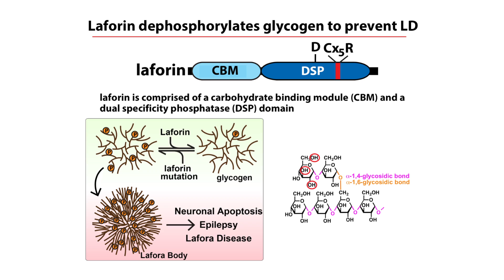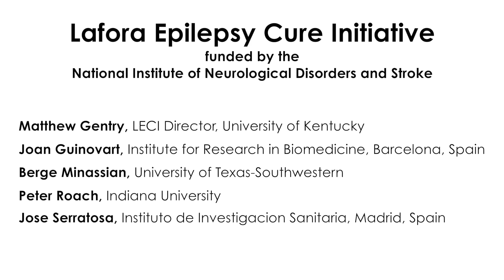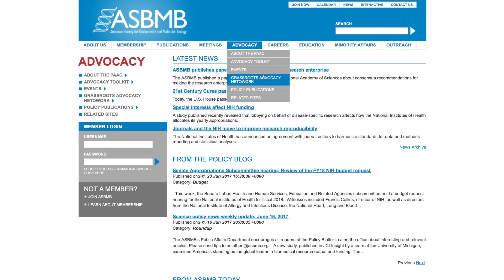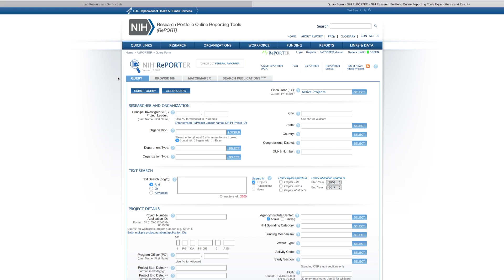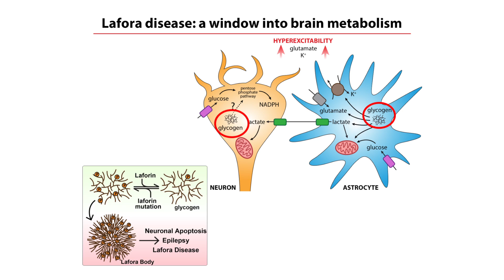People Behind Our Research: Matthew Gentry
Matthew Gentry is a professor in the College of Medicine at the University of Kentucky and his research focuses on epilepsy and biofuels.